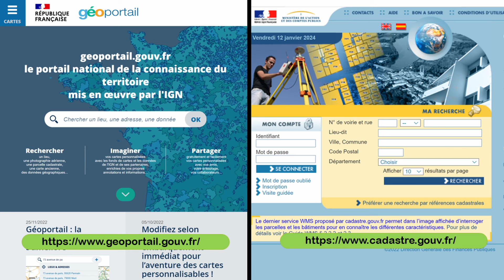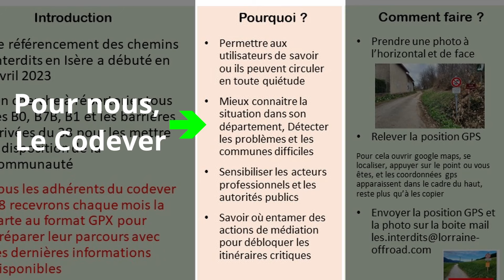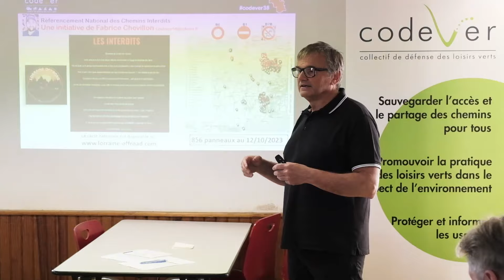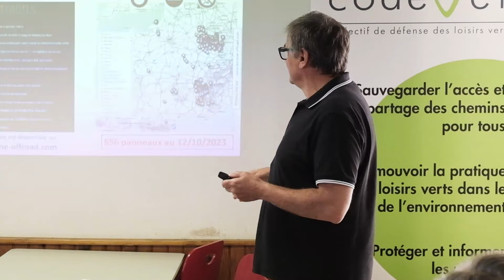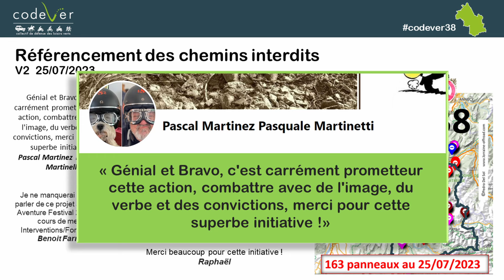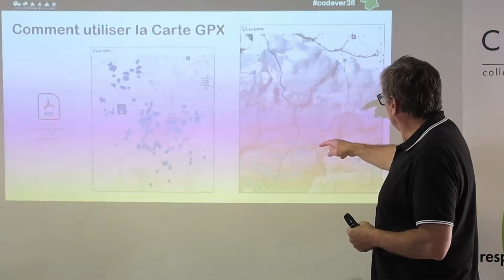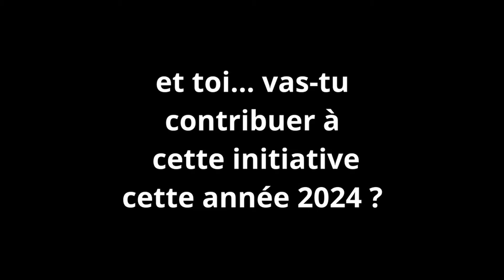COMMENT & POURQUOI CONTRIBUER A LA CARTE NATIONALE DES CHEMINS INTERDITS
Lors de la dernière assemblée générale du Codever 69, Remi Favre m’a demandé de venir présenter le travail en cours en Isère concernant l’établissement de la carte des chemins interdits dans notre département. En fait, Fabrice Chevillon nous propose de recenser tous les panneaux d’interdiction installées sur les chemins de France, et en Isère on en a déjà recenser plus de 300 en 9 mois ! Si chacun d’entre nous, randonneurs à pied, à cheval, à vélo ou en véhicules motorisés, dans chaque département, recense les panneaux autour de chez soi, on pourra circuler sereinement au travers de notre pays en traçant des parcours autorisés partout en France depuis chez soi. J’ai bien inclus les randonneurs à pied et à cheval qui peuvent aujourd’hui être contraint de faire demi-tour en particulier sur les chemins privés. Alors contribue et participe à ce recensement, tu aideras la communauté et tu pourras toi-même circuler bien plus facilement à moindre risque. De plus, cette information est utile aux délégués du Codever pour engager sur les parcours critiques et développer des actions de médiations sur les itinéraires critiques auprès des mairies. La carte nationale est disponible sur ce lien pour tout contributeur et celle de l’Isère est envoyée régulièrement aux adhérents du Codever Isère; alors adhère et agit avec le Codever, d’autres délégations départementales suivront !